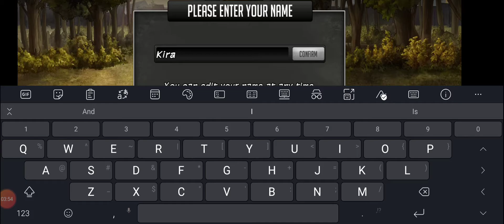Let's Play The Walking Dead: Road To Survival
Build your team of Survivors and develop battle strategies to lead them into battle in an uncompromising story, fraught with danger. Fight for survival against walkers and humans alike, using strategy to attack enemy weak points and deep RPG progression to decide your path. Build a town to keep the walkers at bay, but be warned – The horrors that lurk outside aren’t the only threat, and your decisions are all that stand between life and death.

Based on an all-new story from award-winning Walking Dead writer Jay Bonansinga, the dark aesthetic of this game reflects the uncompromising decisions you will need to make as you strategize for survival.

Stand with Michonne, Rick and other survivors from The Walking Dead, and join the epic battle against the darkest enemies from the Governor to Negan.

THE WALKING DEAD: ROAD TO SURVIVAL FEATURES:

Fight Walkers & Survivors
• Battle against fierce opponents and use your best strategy to survive
• Charge opponents with special melee and ranged attacks using deadly weapons like Michonne’s katana

Collect & Recruit Survivors
• Collect new Survivors from The Walking Dead universe, each with their own specialized battle strategy

Upgrade Your Survivors
• Level up and customize Survivors to enhance their fighting strategies, weapons and skills
• RPG progression makes your Survivors stronger as they cut down more walkers

Strategy Gameplay - Capitalize on Strengths & Exploit Weaknesses
• Battle strategy is key to scoring powerful hits – but watch out for retaliating strikes
• Your battle strategy is all that’s keeping the Survivors of Woodbury safe – Strategize and strike to win

Maps & Locations From The Walking Dead
• Explore a new 3D map featuring real locations from The Walking Dead comics

Build your Community Base & Expand into the Wasteland
• Build houses to hold Survivors, a Town Hall to expand your city, a Workshop to craft items, and more

PvP - Raid Enemies
• Use your battle strategy to raid enemy factions for resources in the All Out War online mode
• Strategic Multiplayer battles in a wide-open world filled with potential enemies and vicious walkers.

Alliance Factions & Online Strategy
• Multiplayer alliances and battle strategies keep you safe. Join allies in a faction to create a battle strategy and pool resources in the harsh world of The Walking Dead
• Battle and build together with friends in multiplayer role-playing strategy gameplay

Battle in Iconic The Walking Dead Locations
• Fight alongside your faction for control of areas from The Walking Dead
• Battle to conquer and defend locations like Alexandria, Woodbury, Sanctuary, and more

Make Strategized Decisions to Change the Story
• Decisions impact the story mode and make each game campaign unique
• Write your own Survivor story in this dynamic and compelling Walking Dead RPG

Live In-Game Events
• Play to obtain valuable resources and new, exclusive Survivors.

Walkers tear at your city walls, while desperate Survivors rip apart the town’s foundations from the inside. When the time comes to fight, what will you choose?